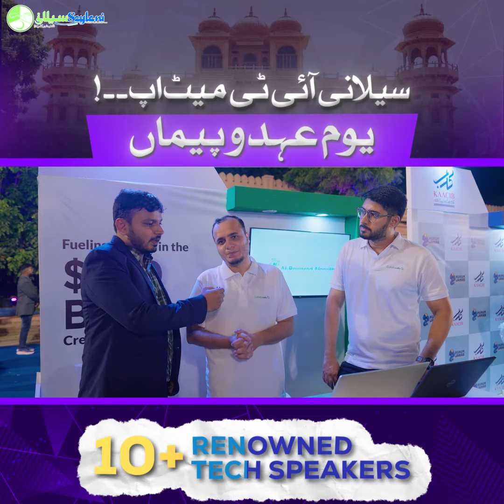Testimonial by Mudassir Ashfaq Gadit CEO of Collabscafe | Saylani Alumni Meet-Up 2024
A heartfelt testimonial from Mudassir Ashfaq Gadit CEO of Collabscafe, and a proud student of SMIT Batch 2 reflecting on the impact and success of the Saylani Alumni Meet-Up 2024. Proud moments of progress and inspiration!

Saylani Tech Limited - Coming Soon